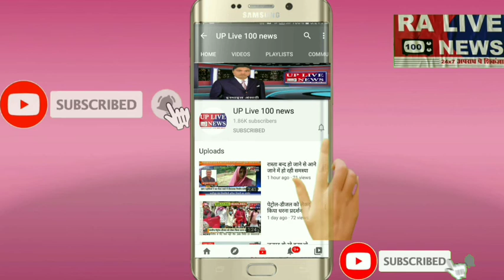उरई शहर में एक इनामी बदमाश मुखबिरी के दौरान पुलिस ने कसा शिकंजा